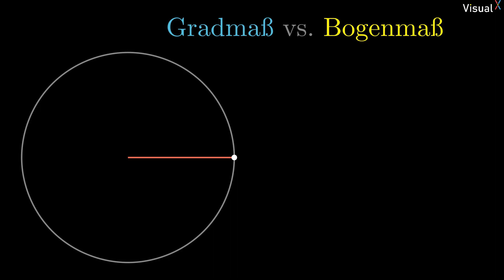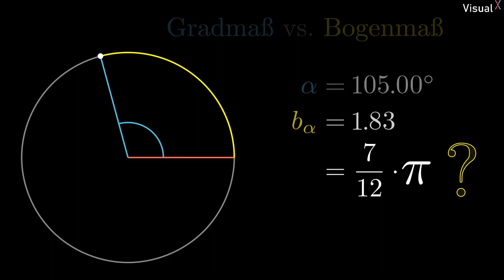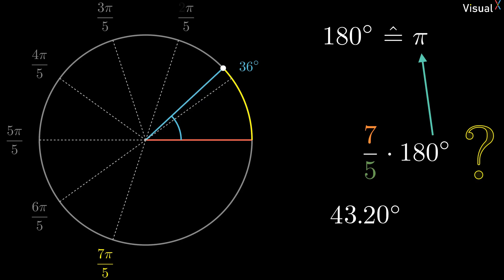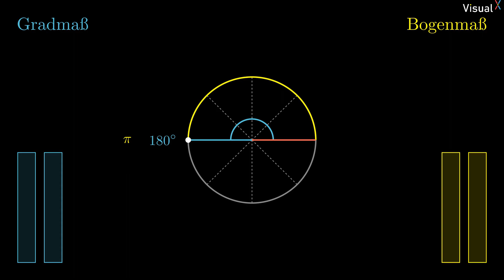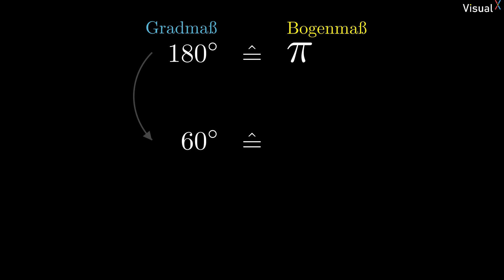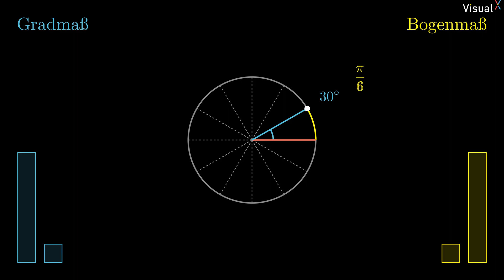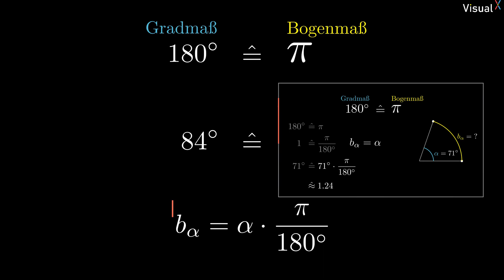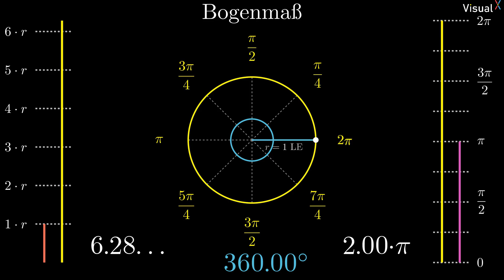Bogenmaß Vielfache von Pi | Visual X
Bogenlängen lassen sich nicht als Dezimalzahl sondern auch als ein Vielfaches von Pi angeben.
Pi? Das entspricht doch 180° im Gradmaß! Jo und das wars auch schon... Zusammen mit ein paar schönen Animationen ist die Interpretation eines Vielfachen von Pi kein Problem mehr für dich.

Mit diesem neuen Winkelbegriff kann man auch die Graphen der Sinus- und Kosinusfunktion entstehen lassen. Wie? Das findest du in diesem Video:

00:00 Intro
01:05 Pizzastücke
02:42 Vielfache von Pi/4
05:13 Vielfache von Pi/3
06:05 Vielfache von Pi/6
06:50 Lieber doch ne Formel
07:38 Zusammenfassung
09:15 Outro